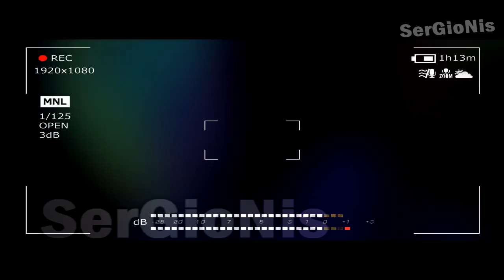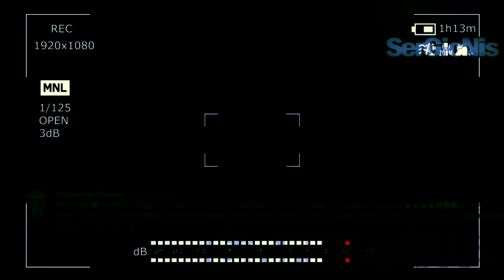ПОТЕРЯННЫЙ ЭПИЗОД ФИНЕСА И ФЕРБА | СМЕРТЬ ФИНЕСА | ПОТЕРЯННАЯ СЕРИЯ ФИНЕС И ФЕРБ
СПРАШИВАЙ: ask.fm/s_e_r_h_y_i__k_i_n_g

Детские видео KIDS 99% не могут увидеть кто твой папочка аниматроники маша и медведь фиксики новая серия ивангай янго фрост брейн халбер соболев браянмапс лололошка блоггеры марьяна ро катя клэп спилберг спинер как сделать как найти челлендж ярик лапа браянмапс лололошка блоггеры марьяна ро катя клэп спилберг спинер как сделать как найти челлендж ярик лапаспинер как сделать как найти челлендж ярик лапа